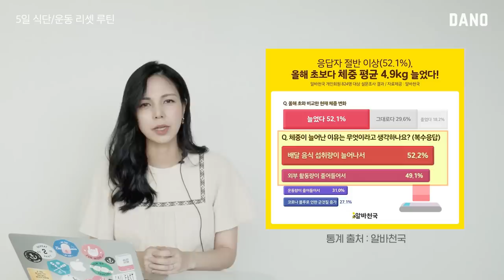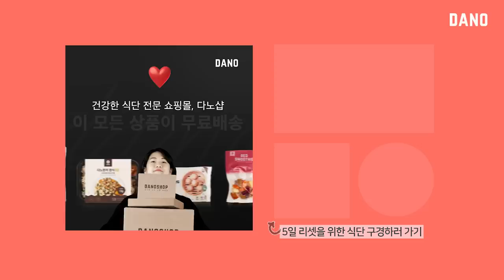운동/식단 5일 다이어트 계획표⏰ 5일 단기 바짝 다이어트로 풀어진 습관 리셋 [Eng/ 다이어트 루틴 챌린지] @DanoTV ㅣ다노티비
2020년 마지막 연휴 어떻게 보내셨나요?
푹 쉬긴 했는데 몸이 무겁고 찌뿌둥하다면 손👋!

오늘은 긴 연휴 때 마음 놓고 먹었다가
급찐 후폭풍에 휩쓸린 분을 구해줄(?)
5일 운동, 식단 계획표 영상을 준비했어요😍

🙋왜 5일인가요? 궁금하실 것 같아요.
다이어트를 시작할 때
막연하게 '이제 진짜 시작이야!' 다짐만 하기 보단
구체적인 방향성을 정하고
거기에 따라 기간, 목표, 실행 방법을 정하는 것이
행동으로 옮길 수 있고,
성공률까지 높아진답니다

이때 너무 짧거나 긴 기간을 설정하게 되면
지속하기 어렵기 때문에 적절한 기간을
찾는 것이 중요해요.

5일은 작심삼일을 이겨내고
몸이 새로운 습관을 쭈욱 흡수해
완벽하게 적응할 수 있는 시간이에요.

성공적인 다이어트를 위해
5일 동안 어떤 운동을 해야 할지
어떤 음식을 먹어야 할지
다노가 정해 드릴테니
따라해 보고 후기도 공유해 주세요🤗

오늘부터 우리 1일💖

✅영상 속에 등장한 레시피, 운동 영상 모음 Zip 아래 링크 클릭

📌정보 골라보기
00:00 인트로
01:04 왜 5일 루틴인가요?
01:47 살 빠지는 입맛 만들기 - 5일 식사 메뉴
08:18 외식 약속이 잡혔을 때 대처법은?
09:24 살 빠지는 몸 상태 만들기 - 5일 운동 루틴

▷goo.gl/nCCD5d